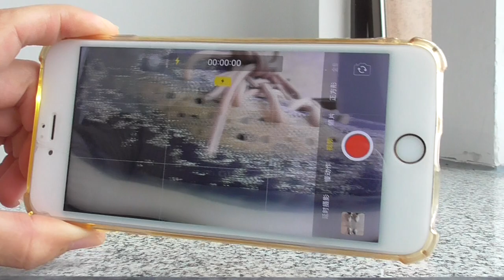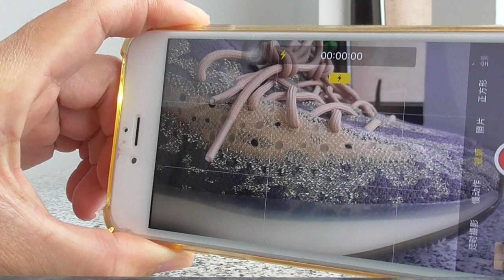Where to Cop The Best Yeezy 380 Mist Reflective?